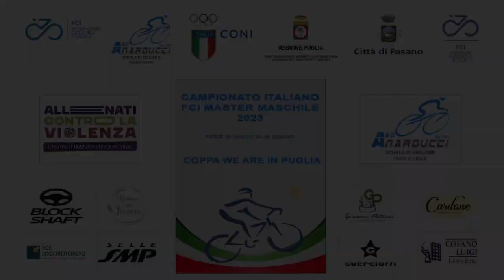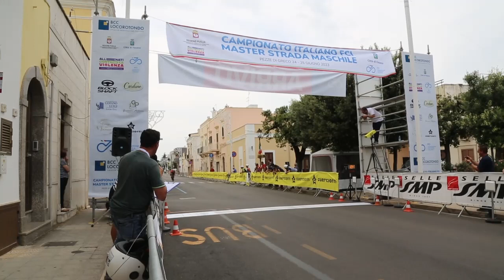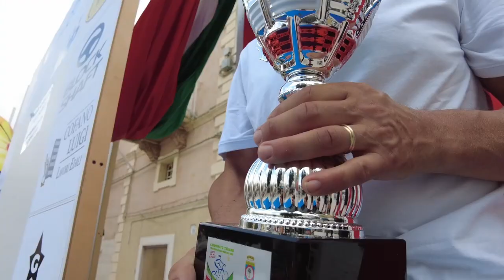Campionati Italiani FCI Master Strada Maschile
Pezze di Greco 24 / 25 giugno
Torna il Ciclismo Tricolore in Puglia, e lo fa in grande stile con l'organizzazione per la prima volta dei Campionati Italiani FCI Master Strada Maschile, sotto l'egida della Federazione Ciclistica Italiana. La rassegna tricolore sarà valida anche come Coppa “We are in Puglia”, e si avvarrà della collaudata organizzazione targata ASD “Antonio Narducci”, il campione del mondo di ciclocross Vito Di Tano in collaborazione con la Regione Puglia, il Comune di Fasano e la Federciclismo.